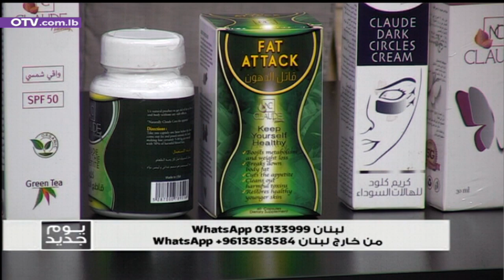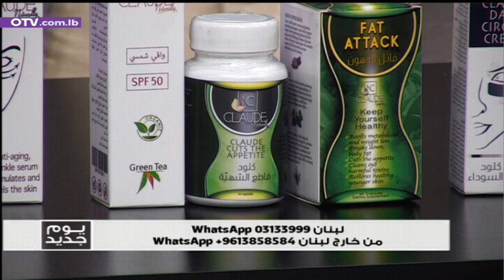منتجات "Naturally claude" تساعد على تخفيف القلق...إليكم التفاصيل